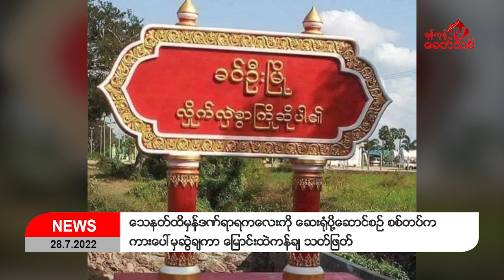Khit Thit သတင်းဌာန၏ ဇူလိုင် ၂၈ ရက် ညနေပိုင်း ရုပ်သံသတင်းအစီအစဉ်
By ရန်ကုန်ခေတ်သစ်
ဒီကနေ့ ဇူလိုင် ၂၈ ရက် ညနေပိုင်း ရရှိထားတဲ့သတင်းတွေကတော့
-၄၄ လမ်းမှ တော်လှန်ရေးလူငယ်တွေ  ဖမ်းဆီးခံရမှုနဲ့ သေဆုံးမှုမှာ စစ်တပ် သတင်းပေးခဲ့သူ ဗိုလ်တထောင် ၇ ရပ်ကွက် အုပ်ချုပ်ရေးမှူး ဘော်ဘီ မသေသေးဘဲ စိုးရိမ်နေရတဲ့အခြေအနေမှာရှိနေပါတယ်။
- စစ်ကိုင်းတိုင်း၊ မြင်းမူမြို့နယ်မှာ အကြမ်းဖက် စစ်ကောင်စီစစ်ကြောင်းကို ဒေသကာကွယ် ရေးတပ်ဖွဲ့ တွေက  ဇူလိုင်လ ၂၇ ရက်နေ့မှာ ဒရုန်းနဲ့ ဗုံးကျဲတိုက်ခိုက်ခဲ့တဲ့အပြင် ၊ မြေပြင်မှာပါ တိုက်ပွဲဖြစ်ပြီး အကြမ်းဖက် စစ်ကောင် စီဘက်က ၇ ဦးသေဆုံးသွားသလို ၊ ၁၈ ဦး ဒဏ်ရာ ရသွားတယ်လို့ မြင်းခြံခရိုင် တပ်ရင်း ၇၊ Zero ပြောက်ကျား တပ်ဖွဲ့ကနေ သတင်းထုတ်ပြန်ထားပါတယ်။
- ကရင်ပြည်နယ်၊ မြဝတီမြို့နယ်တောင်ပိုင်း၊ ဥကရစ်ထ စခန်းအနီးက ရွှေအေးမြိုင်ကျေးရွာဘက်ကို စစ်ကြောင်းထိုးလာတဲ့ အကြမ်းဖက် စစ်ကောင်စီတပ် နဲ့ စစ်ကြောင်းမှူး စောဝင်းမြင့်ဦးဆောင်တဲ့ Venom စစ်ကြောင်းတို့ဟာ ဇူလိုင်လ ၂၇ ရက်နေ့ မွန်းလွဲ ၃ နာရီခွဲက စပြီး တိုက်ပွဲဖြစ်ပွားခဲ့တယ်လို့ သိရပါတယ်။
- စစ်ကိုင်းတိုင်း၊ ခင်ဦးမြို့နယ်မှာ အကြမ်းဖက် စစ်ကောင်စီတပ်ရဲ့ ပစ်ခတ်မှုကြောင့် ဒဏ်ရာ ရထားတဲ့ အသက် ၁၃ နှစ် အရွယ် မောင်ခန့်ခန့်ငြိမ်းကို ဆေးရုံပို့တဲ့အချိန် အကြမ်းဖက် စစ်ကောင်စီတပ် နဲ့တွေ့ပြီး ကားပေါ်ကနေ လူနာကို ဆွဲချတဲ့အပြင် ၊ မြောင်းထဲကို ကန်ချ သတ်ဖြတ်လိုက်သလို၊ လူနာပို့သူ PDF ခေါင်းဆောင်ကိုလည်း အကြမ်းဖက် စစ်ကောင်စီတပ်က ပစ်သတ်လိုက်တယ်လို့ ဒေသခံတွေ နဲ့ ဒေသ သတင်းရင်းမြစ်တွေ ဆီက သိရပါတယ်။